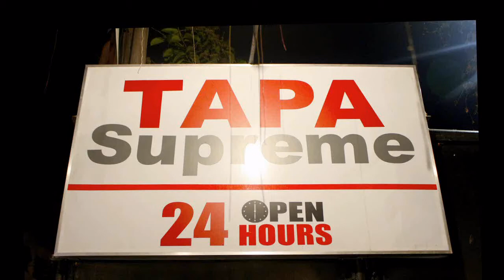TAPA SUPREME BONDING WITH THE GANG BOODLE FIGHT WITH YAYADUB HQ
Tapa Supreme Vitu Cruz Food Trip Review.